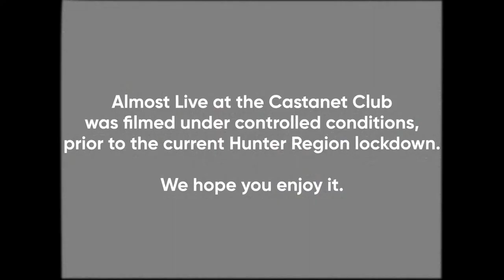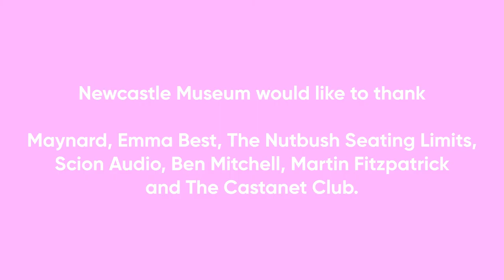Almost Live from the Castanet Club – Episode 2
Almost Live from the Castanet Club is back to serve up a new oven fresh episode of variety entertainment!

In today's show Maynard goes on a deep dive into the complex history of and uses for bunting with Newcastle Museum's head bunter Emma, Lance Norton overcomes a shambolic start to a Tom Jones classic at the Sydney Trade Union Club in 1984, and we finish off with high operatic drama from the Nutbush Seating Limits singing The Legend of Xanadu!